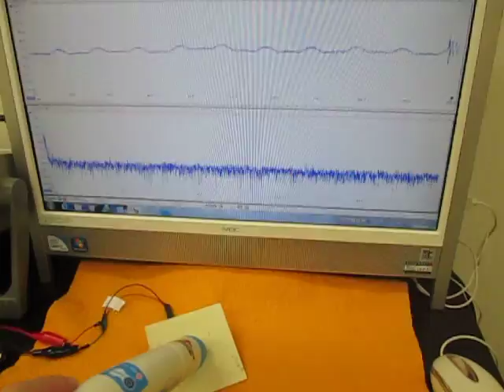振動測定動画 （超音波システム研究所 ultrasonic-labo）